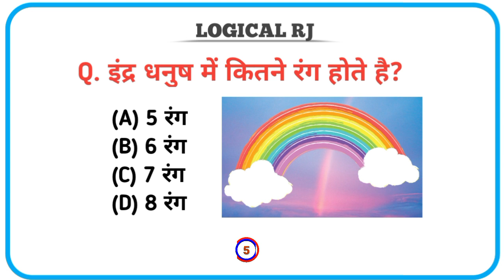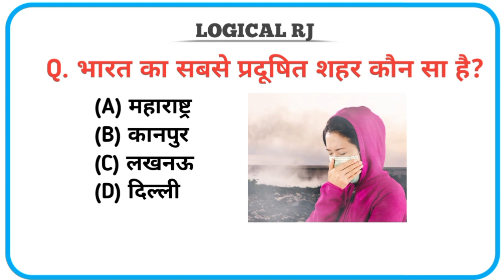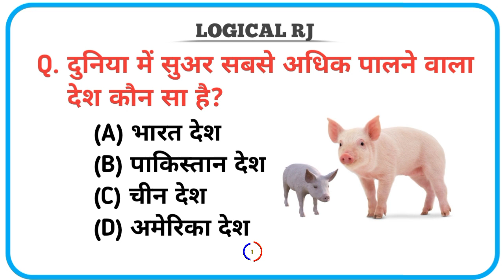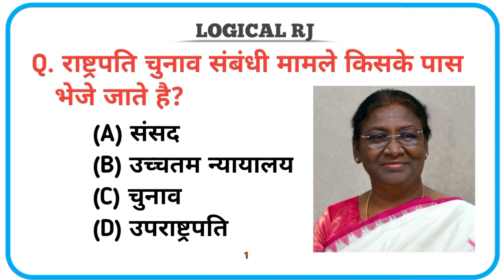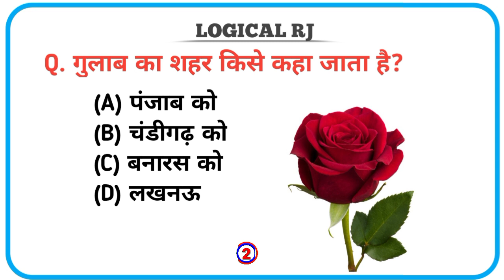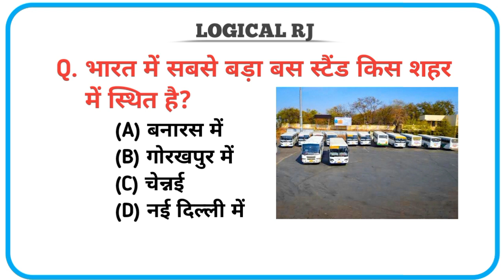Interview Gk Question | Gk In Hindi | Gk Questions And Answers | Gk Quiz | General Knowledge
Gk Question | Gk In Hindi | Gk Questions And Answers | Gk Quiz | General Knowledge